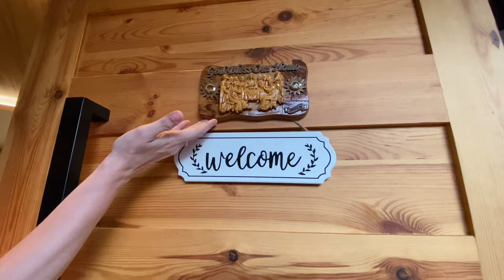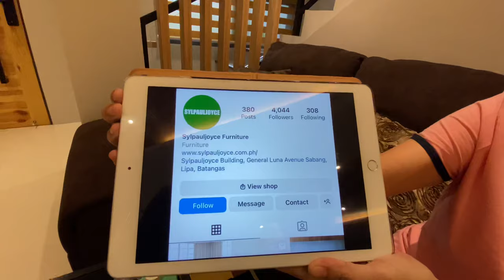DEAR TEHHH: THE BAGONG HOUSE TOUR (PART 1)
Cheers and tables! Hemweh hemweh hemweh...

Ang inyong tehhh,
K Brosas